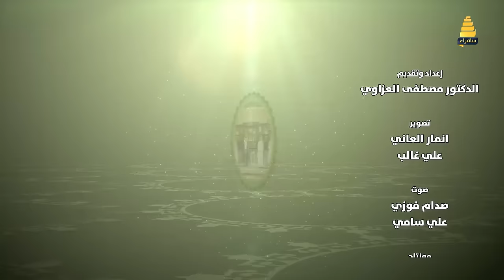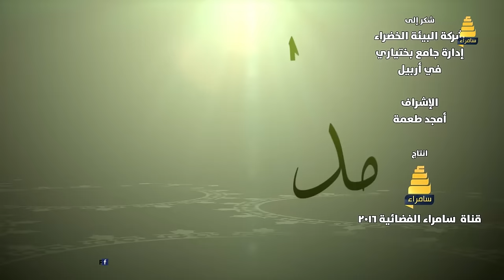برنامج مداح الرسول ج2 | الحلقة 13 المداح صالح الشاماني